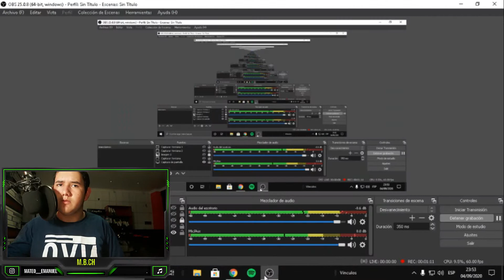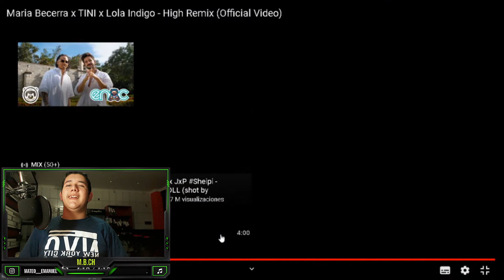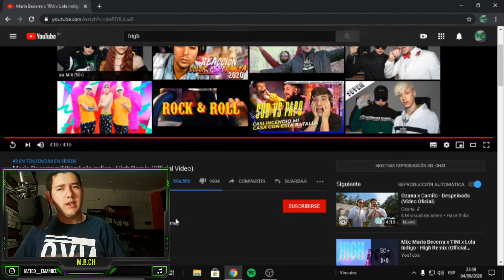💥Reaccionando a Maria Becerra x TINI x Lola Indigo - High Remix (Official Video)💥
Es la primera ves que escuche high no solo fue la primera ves que escuche el remix.

1080 on🚀